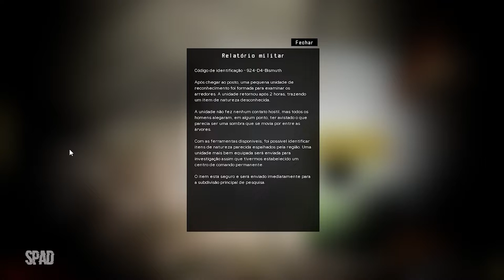EXPEDITION ZERO (Início de Gameplay em Português PT-BR)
TÍTULO: Expedition Zero
GÊNERO: Ação, Aventura, Indie
DESENVOLVEDOR: Enigmatic Machines
DISTRIBUIDORA: tinyBuild
DATA DE LANÇAMENTO: 24/mar./2022